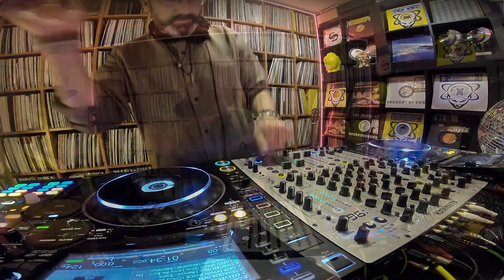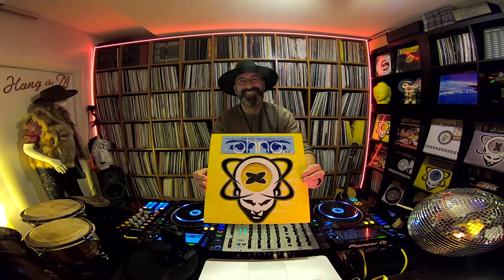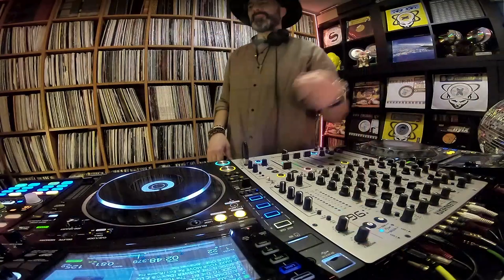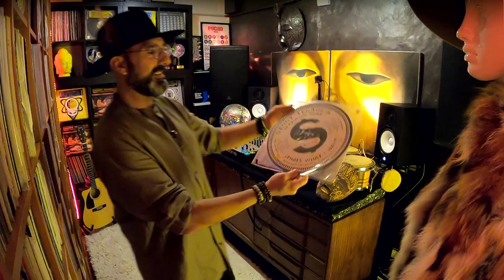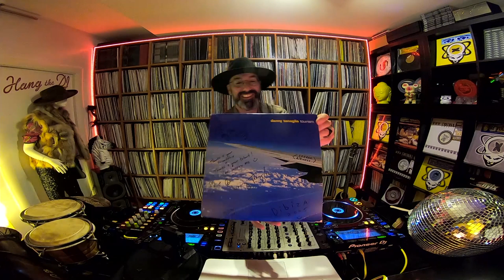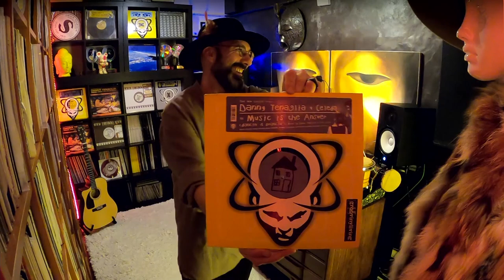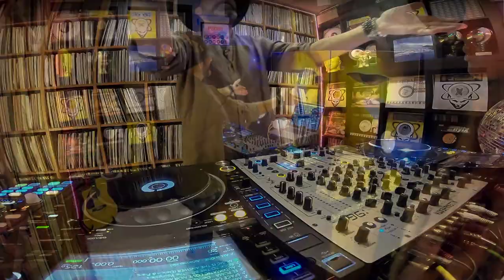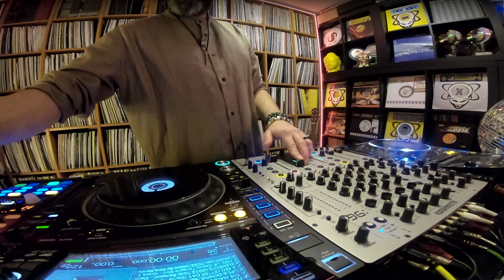CHUS | Live Stream for Danny Tenaglia 60th Bday Celebration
DJ Chus Closing Set for Danny Tenaglia 60th Birthday Live Stream
01. Harrison Crump - Deep Down Inside (Michel Cleis Remix)
02. Smfm - Twisted (Guy J Remix)
03. Da Cassino - I Need Space (Dino Lenny Re-Edit)
04. John Creamer, Randall Jones - I Love Hi Hats (Ismael Rivas Factomania Remix)
05. Oliver Koletzki, Niko Schwind - Acceptance
06. Manqo - Won't Change (Rampa Retouch)
07. Adam Freemer - So Get Up (Autumn Sunset Mix)
08. Mark Broom - Rain Check
09. Osunlade - Butterfly (Kiko Navarro Koki Synth Dub)
10. Piek - Take It Easy (Romano Alfieri Darkness Remix)
11. Danny Tenaglia - Ohno (Alan Vinet Rework)
12. Duoteque - Amarcord (Marascia Mix)
13. Pirupa - Space Odissey
14. Dennis Cruz - El Puma
15. Sam Ball - Automatic Love Nor Money (Kered's Pointer Sisters Edit)
16. The Youngsters - Rock To The Bit
17. Danny Tenaglia - Music Is The Answer (Dancin & Prancin Space-Apella)
18. Paris - Make Your Move Re-Edit (Ruede Hagelstein Rmx)